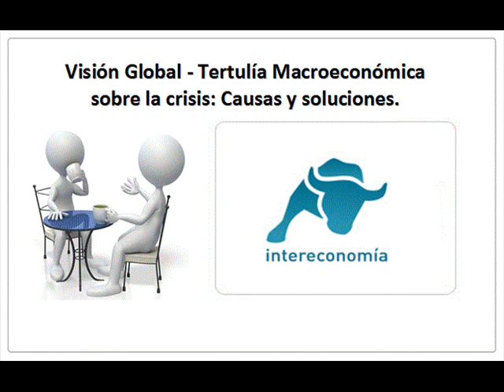Tertulia: Crisis del petroleo, oriente medio y Rusia - Gonzalo Cañete.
Tertulia: Crisis del petroleo, oriente medio y Rusia

Intereconomia: Tertulia en Vision Global de la mano de Manuel Tortajada sobre la situación de Rusia y las repercusiones de la baja del precio del petroleo con Javier Martin y Gonzalo Cañete.